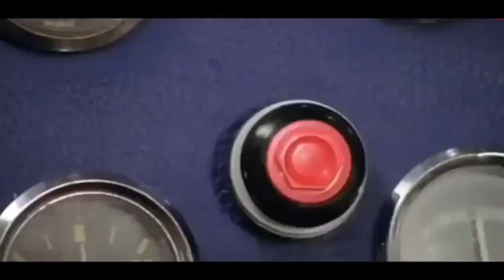आम की चोरी 🥭/मलिक को रस्सी से बांध कर उसके सामने खाया आम 😱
This Video Only For Intertainmant Purposes.

Agar Aap is Video Ko Skip Karke Dekha To Asali Maja nahi aayega mitronzzz!

Aap mujhe social media pe follow kar sake ho

I Hope you guy’s  enjoyed  my shortvlog